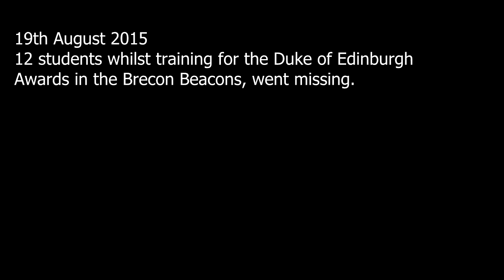'Absent' Trailer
Super 8 Stage and Screen Lumiere group's trailer for their ghost story short film